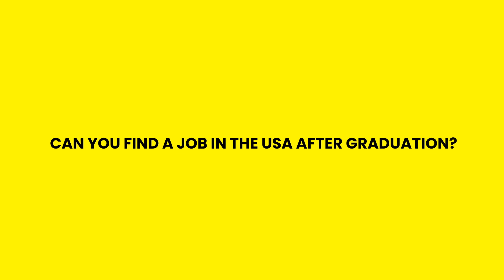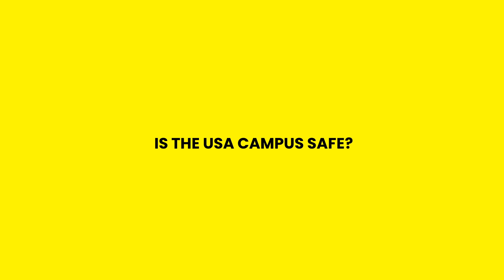Stevens Campus Tour: Student Life, Jobs & Internships for International Students! Study Abroad| P2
Join us on an exclusive campus tour of Stevens Institute of Technology, one of the top-ranked universities in New Jersey, overlooking the iconic Manhattan skyline! In this video, we explore student life, internships, career opportunities, and the unique experiences of international students at Stevens.

From the Babio Center (School of Management) to the Hudson River views, we take you through the campus and share insights from Neeraj, a current Master's student in Engineering Management. Learn about:

Internship opportunities with top employers in New York and New Jersey
Campus facilities, including the library, research labs, and athletic center
Cost of studying at Stevens and scholarship opportunities
Living expenses in Hoboken and Jersey City
Tips for international students on adapting to life in the USA

Whether you're planning to study abroad or just curious about life at Stevens, this video is packed with unfiltered insights and practical advice.

Timeline
00:00 - Planning. to Study in USA 2025?/
01:24 - Why Networking is Crucial/
02:24 - Top Programs at Stevens/
03:08 - Cost of Studying at Stevens/
05:56 - Famous Alumni from Stevens/
06:18 - Future Career Opportunities/
06:35 - Can You Find a Job in the USA?/
08:02 - Advice for International Students/
09:37 - Total Living Expenses in the USA/
12:00 - Is the USA Campus Safe?/
14:49 - Exploring Outside Stevens Campus/